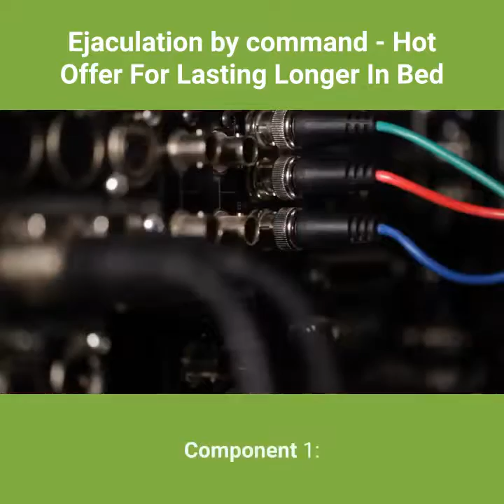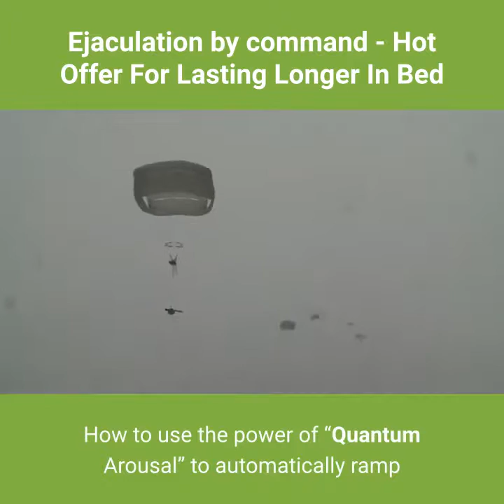Ejaculation by command - Hot Offer For Lasting Longer In Bed review part 16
- Top 12 Benefits by using Ejaculation by command - Hot Offer For Lasting Longer In Bed

Ejaculation by command - Hot Offer For Lasting Longer In Bed

Component 1:

The Ejaculation By Command Core Protocol

You’ll get a step-by-step way to tap into your body’s natural “neurochemical feedback” mechanism…

Installing a “virtual throttle” that will give you COMPLETE control over your pleasure response…

So you can naturally last as long as you want, whenever you want without ever sacrificing one morsel of pleasure for you or your partner.

Here’s just a small taste of what you’ll discover:

9 bullet proof techniques to demolish the mental barriers that are currently holding you back from enjoying legendary sexual stamina…

Have you ever blown your load BEFORE you even penetrate? Instead of wondering “what the hell just happened…” use this breakthrough “Total Immersion” method to OUTLAST your woman every time…

Use this powerful “Primal Sex Weapon” to tap into mother nature’s natural reward molecules like a spigot into a cask of fine wine… allowing you total control over how much your brain doles out…so you have total control over your arousal…

The Mahasiddhas, legendary tantric masters of ancient India, used a secret technique to relax so deeply, they could gain almost supernatural control of their bodies… but their secret was lost to conquest…until now! (HINT: this has nothing to do with standard deep body relaxation techniques. It’s totally unique and only available inside the Ejaculation By Command program)…

The exclusive “Pre-game Sequence” you can use to eliminate all nervousness or anxiety BEFORE you have sex… so you never sabotage yourself again…

Apply any of these 4 “Bottomless O” breathing techniques and you’ll not only amplify your staying power… you’ll be able to prolong your orgasms almost indefinitely…

Install this “Neurological Hot Button” deep into your own brain and you’ll be able to pull yourself back from the brink of orgasm… without interrupting the intense sensations…

The “Pleasure Multiplier Method” that helps you amplify the sensations of orgasm while adding minutes to your lovemaking and driving your woman rabid with intense desire…

Discover the power of the “Titanium Damn” - A nifty little method to withstand even the most intense sexual arousal without letting the levy burst (this alone can add 50% to each sex session and give you longer and more explosive orgasms)…

A jealously guarded penetration technique that lets you do 100 thrusts without blowing early and gifting your woman with unique and highly pleasurable sensations I guarantee she’s never felt from ANY other man…

How to use the power of “Quantum Arousal” to automatically ramp up a hefty dose of pleasure chemicals in her brain… she’ll be so hot and ready for you she’ll orgasm before you enter her…

The infamous “Scrambler” technique to rearrange the way your brain perceives pleasure and arousal. Now you’ll naturally boost your control and extend both of your pleasure without having to distract yourself or even think about it!

But we’re just getting started because you’ll also be getting

Component 2:

The Exclusive Audio Companion Protocol

You’ll be able to listen to every, white-hot morsel of the core protocol without reading a single word.

Whether you’re commuting to the office…

Working out at the gym…

Or if you just learn better by listening…

This downloadable companion of 14 jam-packed audios in MP3 format will let you install the power of Ejaculation By Command right into your brain.

And If you want more , take a look for a more detail review